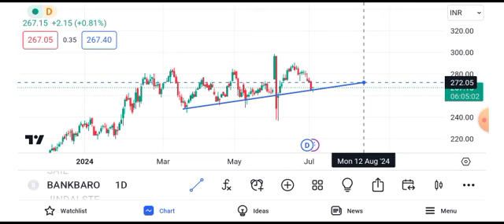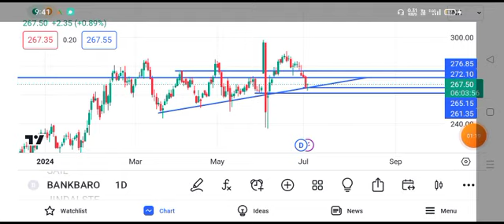bank of baroda share news | bank of baroda share target | bank of baroda share price